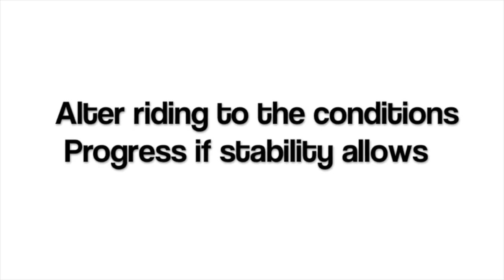Sleducation: Avalanche Safety for Snowmobilers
Attention snowmobilers! BCA sled ambassador and avalanche1.com educator Mike Duffy walks you through backcountry safety protocol for snowmobilers. Learn how to carry your avalanche safety gear, how to ride safely based on the avalanche conditions, and how to make good group decisions and communicate well in the backcountry.